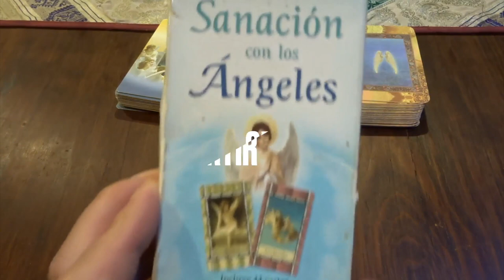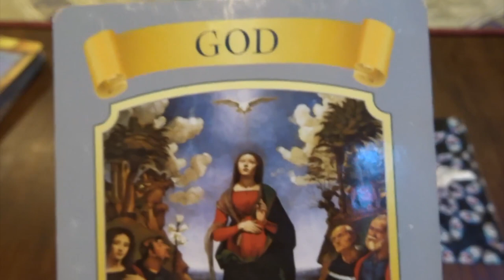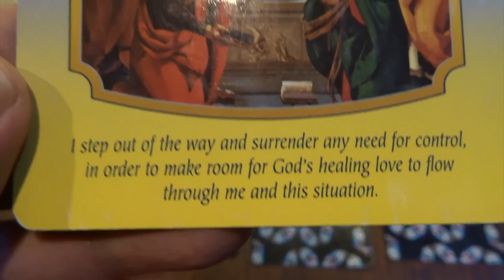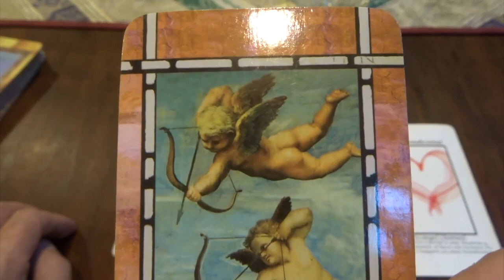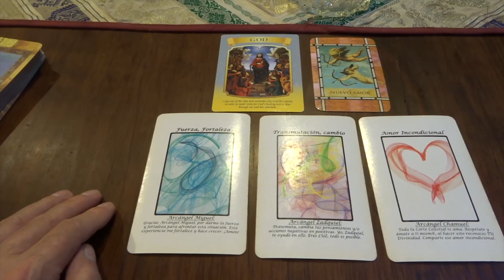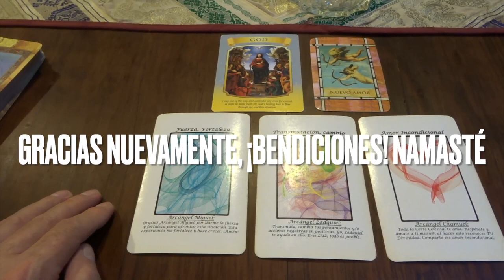Oráculo de ángeles del 23 al 30 de octubre del 2022 / Adamas - BienEstar Holístico canal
ORÁCULO O LECTURA:

Mensaje general de la Virgen María para toda la semana: Dios, ríndete ante Dios y deja que lo sane y solucione.
Lunes y martes: arcángel Miguel: fortaleza.
Miércoles y Jueves: arcángel Zadquiel: transmutación, cambio.
Viernes, sábado y domingo: arcángel Chamuel: amor incondicional.
Mensaje adicional de los ángeles para todos nosotros, en especial, para los que cumplen años o celebran algo: nuevo amor.

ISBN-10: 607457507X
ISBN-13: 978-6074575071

¡ Infinitas GRACIAs !